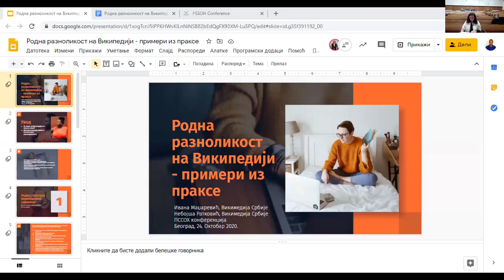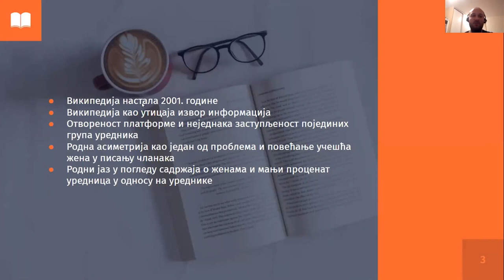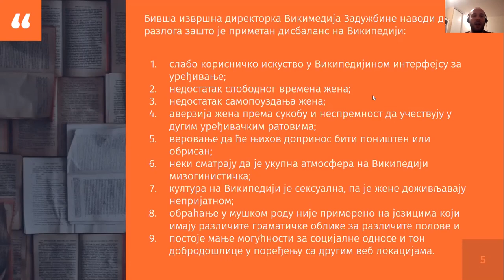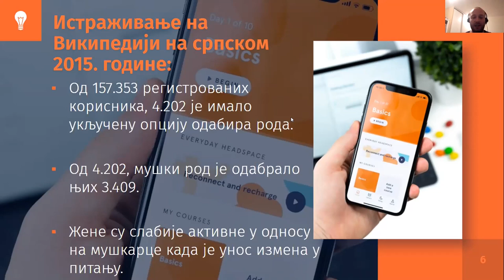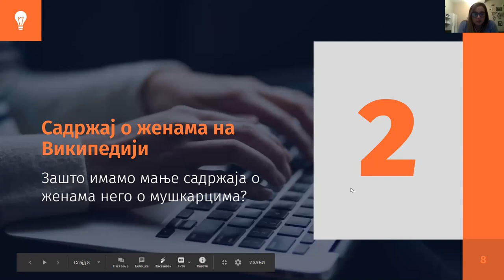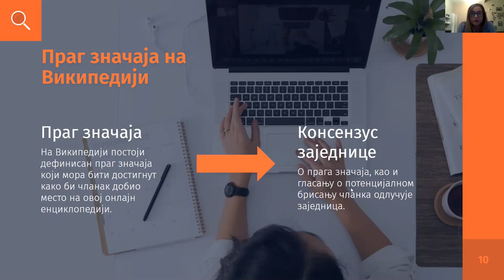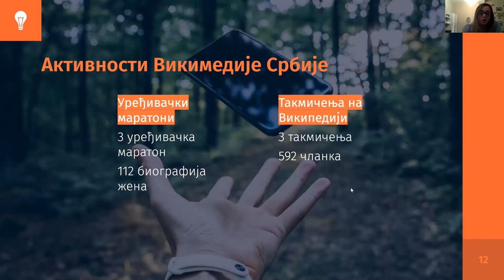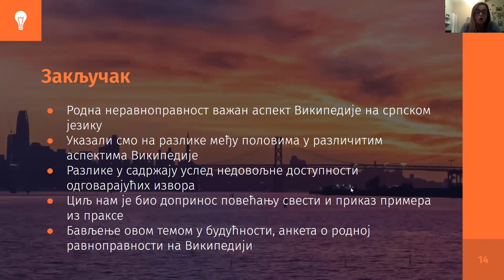PSSOH 2020: Rodna raznolikost na Vikipediji – primeri iz prakse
Prezentacija za PSSOH 2020 rad na rodne raznolikosti na Vikipediji sa primerima iz prakse koju su održali Nebojša Ratković i Ivana Madžarević iz Vikimedije Srbije. Rad i prezentacija su dostupni na Zenodo repozitorijumu,